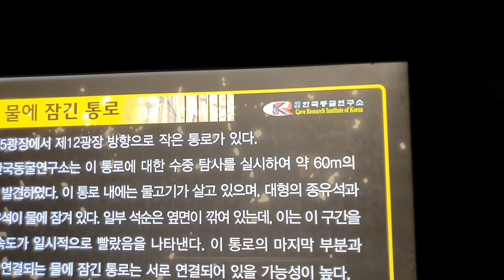SEONGGRYUGUL CAVE ULJIN-GUN KOREA 🇰🇷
SEONGRYUGUL CAVE ,A NATURAL MONUMENT ,IS A LIME CAVE AND IT"S TOTAL LENGHT IS ABOUT 870 METERS OF WICH 270 METERS IS OPEN.THE CAVE HAS STALACTITES ,STALAGMITES,AND CAVE PEARLS,WICH ARE COMMONLY FOUND IN LIMESTONE CAVE